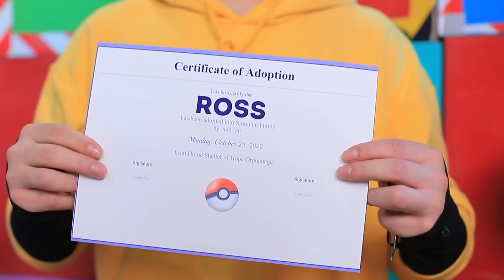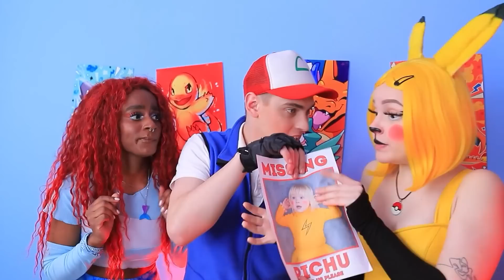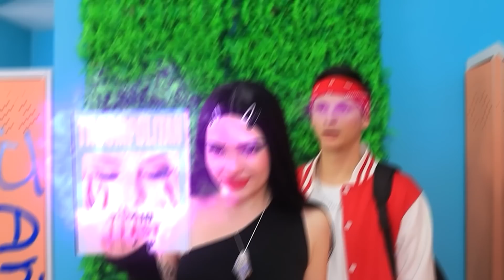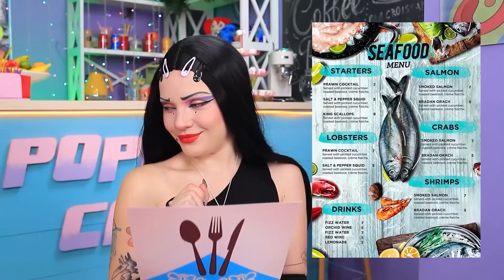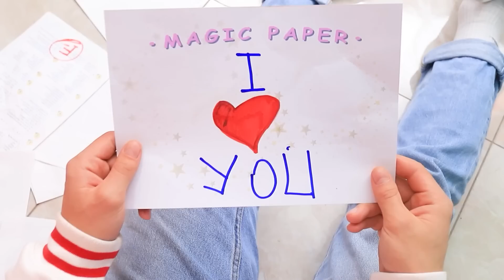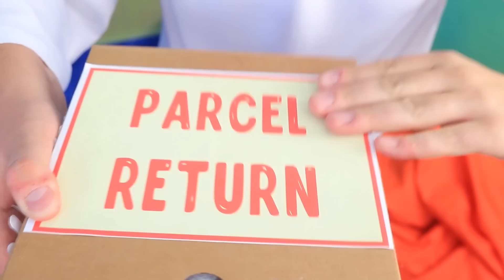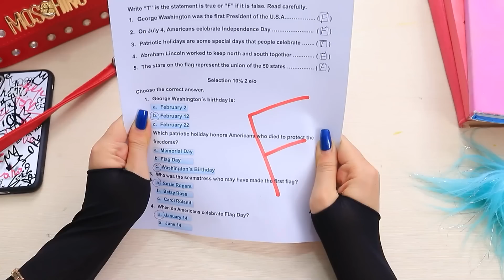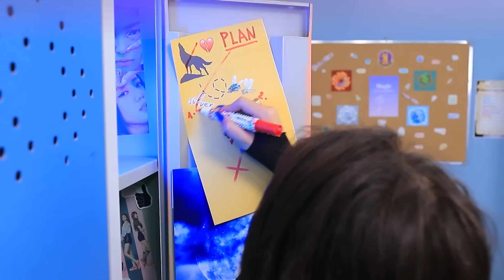Mein Pokémon Hat Eine Meerjungfrau Adoptiert! Das Pokemon Im Echten Leben! Mein Pokemon im Knast!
Die erstaunlichen Abenteuer meines Pokémon: Es hat eine Meerjungfrau adoptiert, ist im Gefängnis gelandet und dann verschwunden! Kannst du dieses Rätsel lösen?